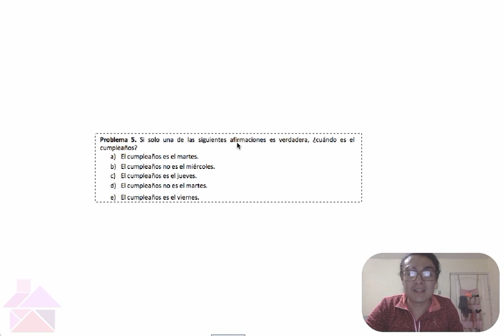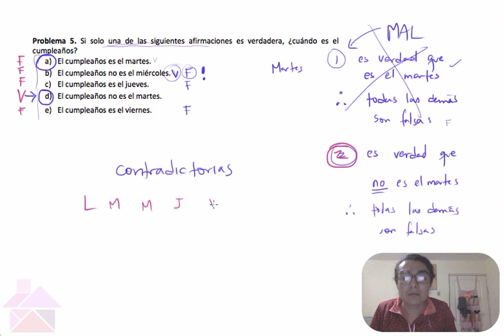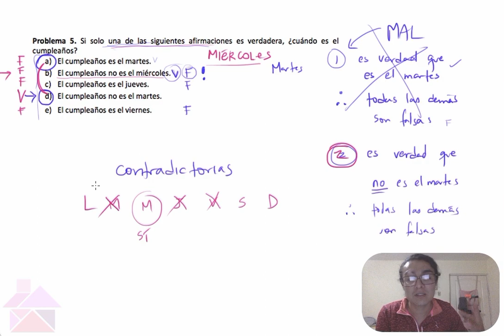Los Newtons - Semana 2B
No es realmente la semana 2, lo siento.